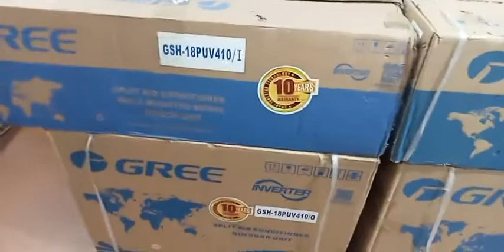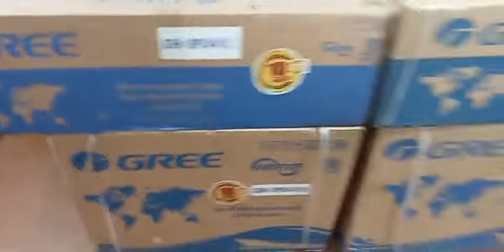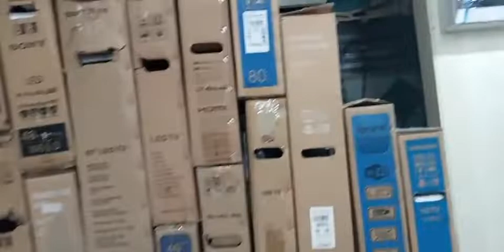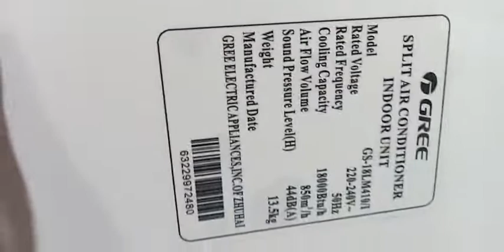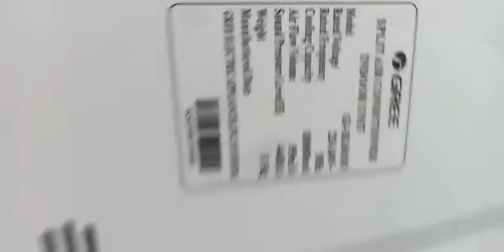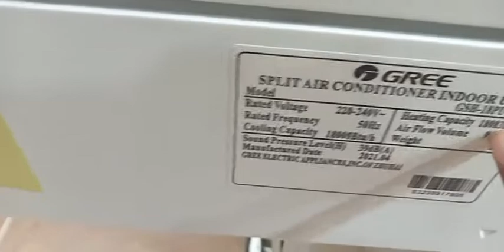Gree 1.5 Ton Inverter AC Price Bangladesh | Electro Mart | GSH18NFV410 VS GSH18PUV410 | Brand Bazar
Gree 1.5 Ton Inverter AC Price Bangladesh | Electro Mart | GSH18NFV410 VS GSH18PUV410 | Brand Bazar | Gree AC Price in BD, Gree AC hot offer 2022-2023, Gree Bangladesh, সবচেয়ে কম মূল্যে Gree A/C কিনুন || Gree Ac Price in BD 2023 || Buy Gree Ac In Cheap Price In BD

সবচেয়ে কম মূল্যে Gree A/C কিনুন || Gree Ac Price in BD 2021 || Buy Gree Ac In Cheap Price In BD